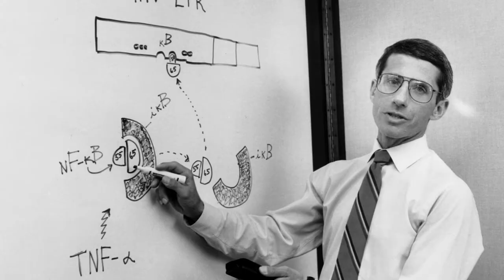The Time of Pandemics - Impact Documentary Trailer 2021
The Time of Pandemics intimately links the story of HIV to that of South Africa’s past, present and future. The film explores the ongoing quest for an HIV vaccine in the context of Covid-19